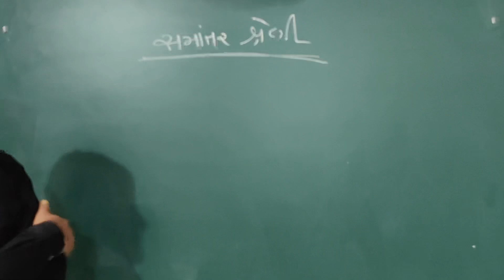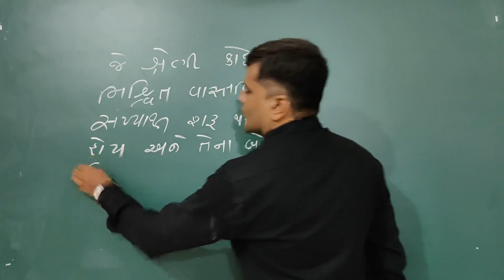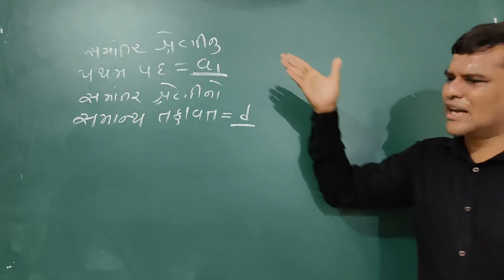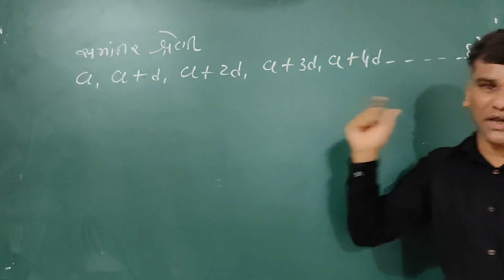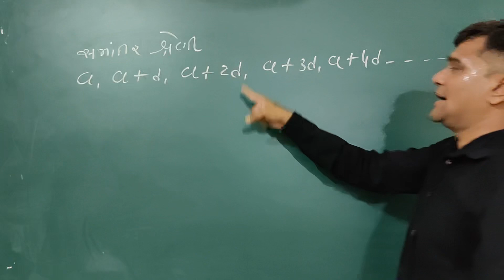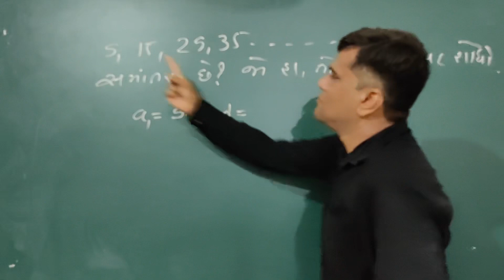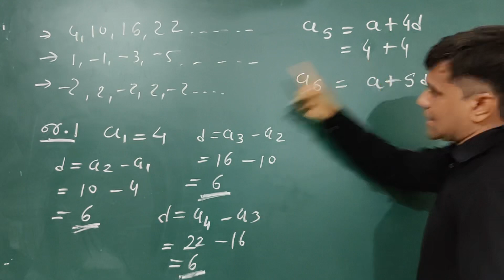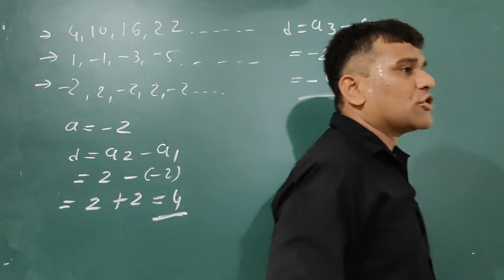RAMANI SIR LACTURE 18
CHAPTER 5 STANDARD 10